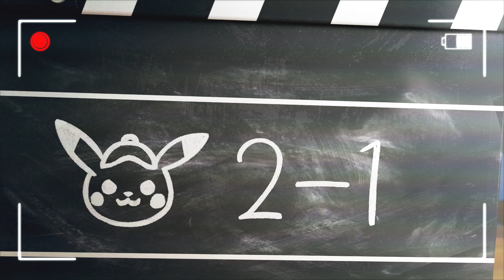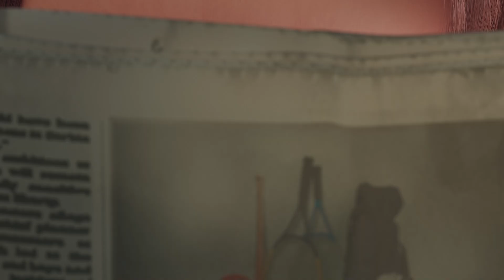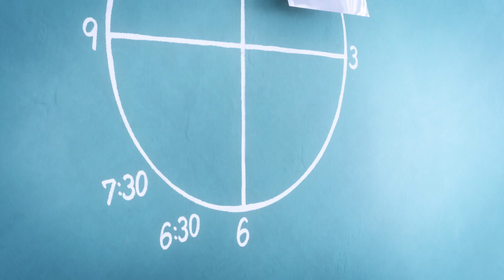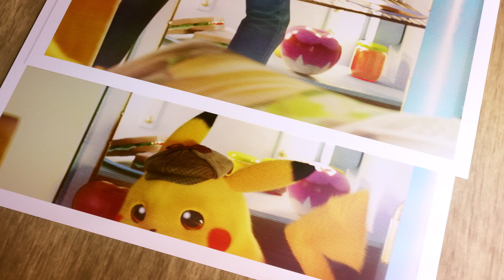Detective Pikachu en het mysterie van de verdwenen pudding 🍮🔎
Pikachu wil gewoon zijn ochtendroutine filmen, maar Tim heeft een groter probleem: zijn pudding is uit de koelkast verdwenen! Dit is zeker een mysterieuze zaak, maar als iemand het op kan lossen, is het wel dit dynamische detectiveduo in de korte animatie ‘Detective Pikachu en het mysterie van de verdwenen pudding’!